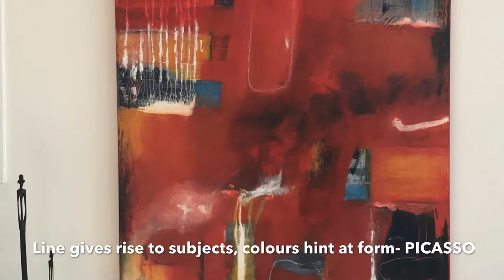THE MAKING OF My PAINTING 'RED RUSH’- the creative painting process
THE MAKING OF MY PAINTING 'RED RUSH’- the creative painting process-  takes you through my journey painting  this red abstract painting. It's a creative process. I'm an intuitive artist. The painting comes from within me. I respond to the lines and marks I make on the canvas throughout the process. It's not about being perfect, it's about creating feeling.
'Painting is not the result prior deliberation or decision, rather, it constantly conforms to the fluctuations of the heart throughout the act of painting'.
'Artists are often surprised by results that they had not anticipated'- Picasso

Category
Art, People and Blogs